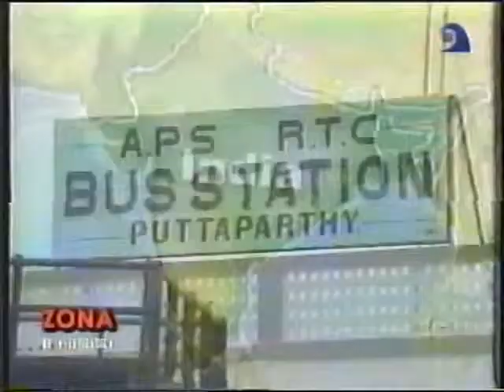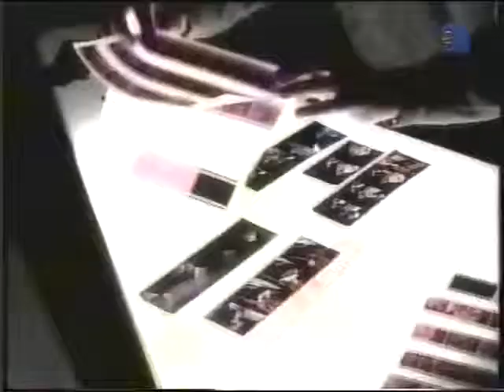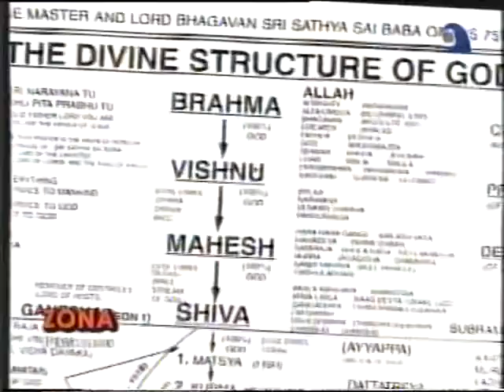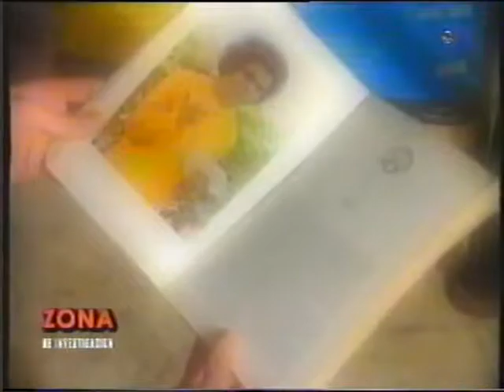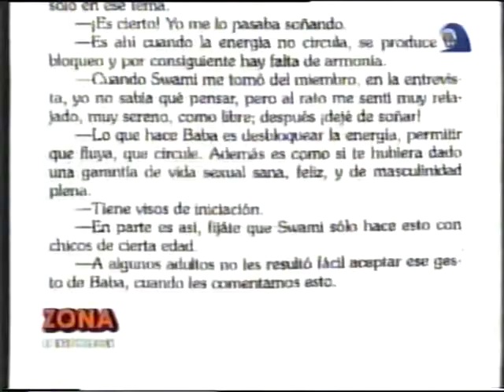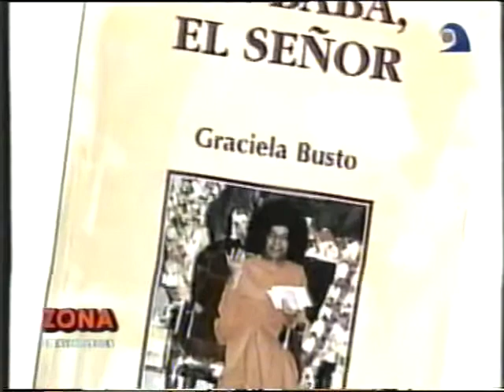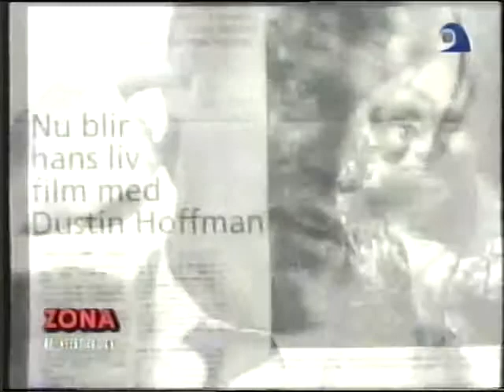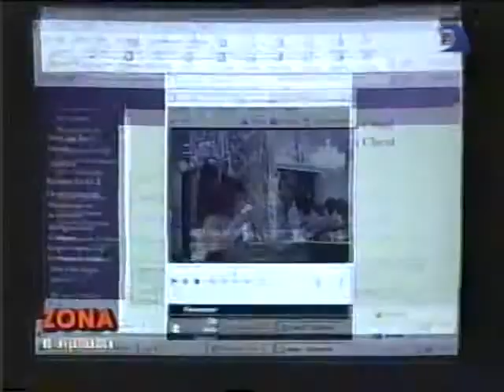Zona de Investigación - Sai Baba ¿El Dios pecador ? Parte 1